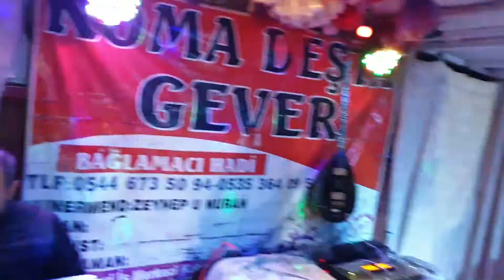Koma deşta gever Van Çatak Derebaşı köyü part3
Bağlama Hadi Terzioğlu
Hozan Zeynep u Hozn kevser u
 Hozan mervan
piyanist kebir güneş
Kameraman ramazan korkmaz

M N J Hadi Terzioğlu